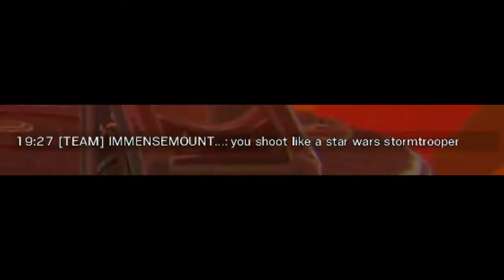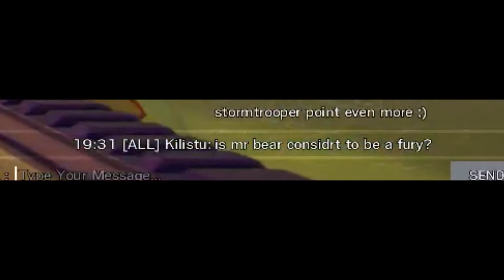Rainbow is Magic is Back!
RAINBOW IS MAGIC IS BACK! GO PLAY IT RIGHT NOW!